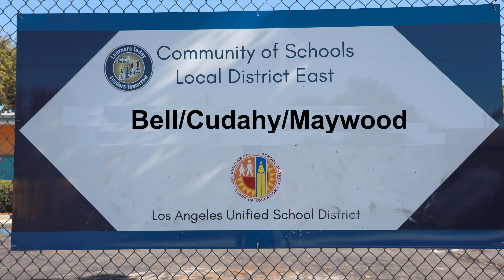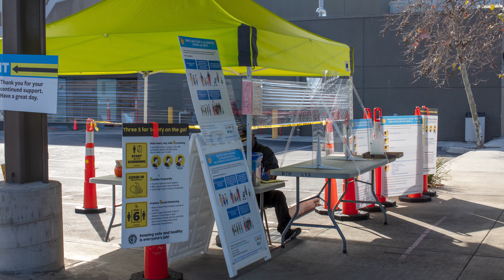Bell Cudahy Maywood, Community of Schools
Services, meals and testing offered by LAUSD.